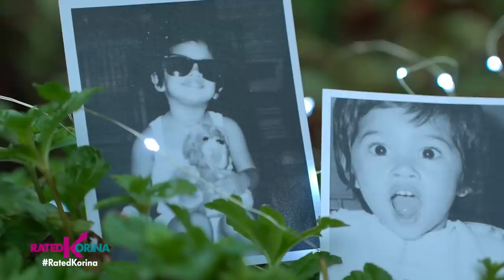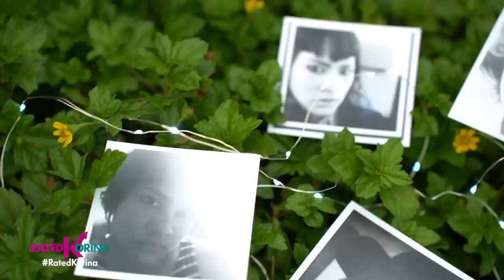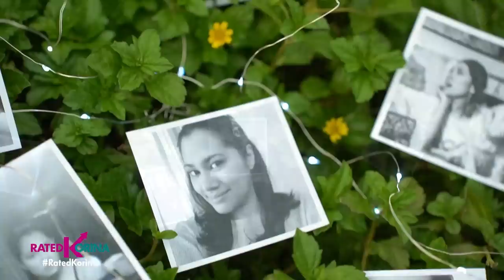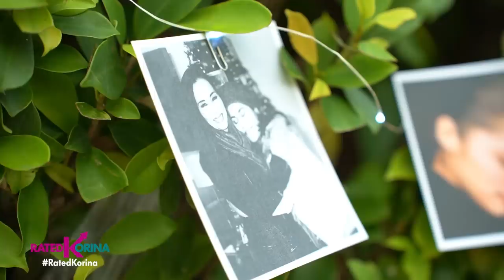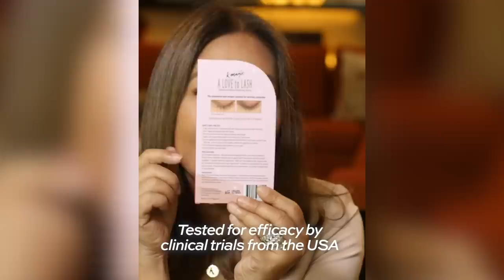Kuh at Isabelle, Kwento ng Mag-ina | RATED KORINA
Kuh Ledesma, ibinahagi ang kanyang pinagdadaanang pagsubok bilang isang ina!
Mga sakripisyo ng pop diva sa anak na si Isabelle, matapang nyang hinarap kahit isa syang single parent!
Walang sukuan sa samahan nina...Kuh at Isabelle, Kwento ng Mag-ina!